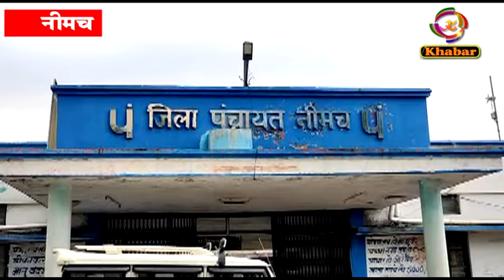जिले के 7 स्नातक महाविघालयों में 4088 और स्नातकोत्तर के 5 महाविघालयों में 1256 विघार्थियों ने लिया..